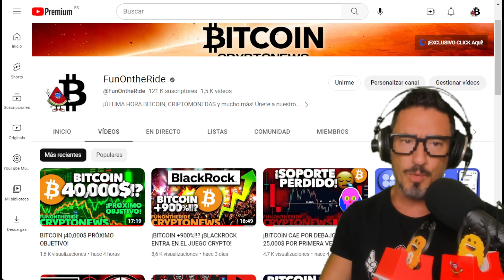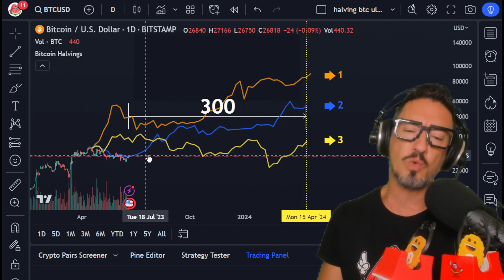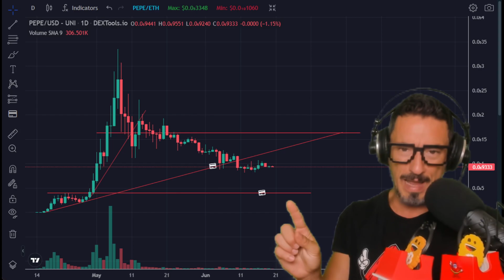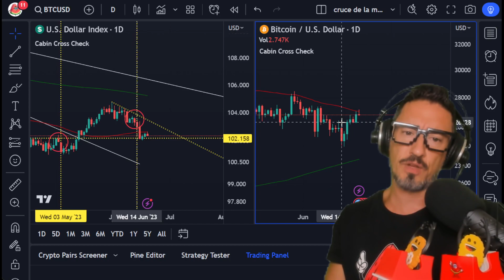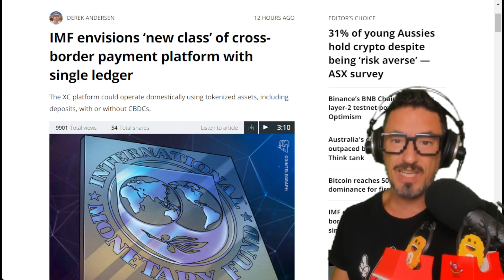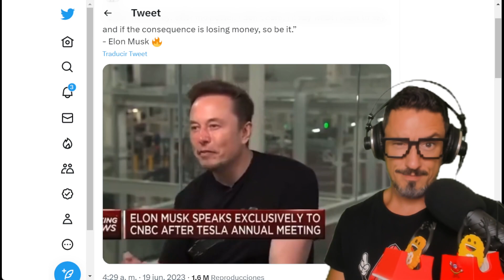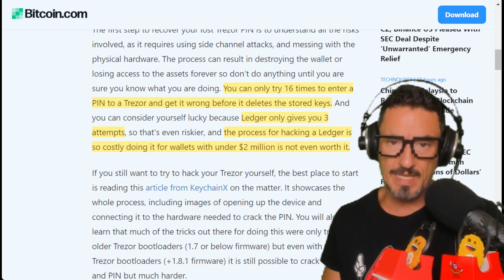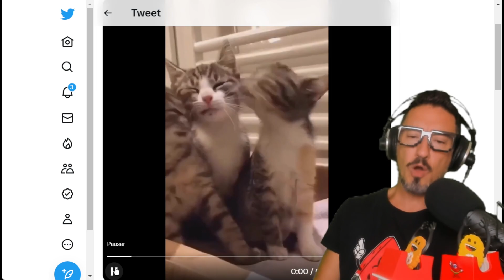BITCOIN CRAVING! NOW FIDELITY WANTS YOUR ETF TOO? HALVING +300!!!!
BITCOIN 300 days after its Halving Fidelity could request a BTC ETF adding to Blackrock's! Raise Bitcoin, CRYPTOCURRENCIES and altocoins! Don't miss the last hour! FunOntheRide Full Crypto!

⭐ Where can I BUY CRYPTOCURRENCIES?
➤ Bit2me FREE COMMISSIONS up to €100!

🟣Are you not using the security of a Cold Wallet? What are you waiting for? Get a Ledger Nano S or X now!

🔵 Do you know the latest Bit2me Academy Master?

⭐ Where do I look for PROFITABILITY for a small part of my PORTFOLIO?

00:00 Presentation
00:13 Bitcoin Rise for Fidelity ETF! Analysis
03:34 The New Ethereum Proposal!
16:14 Markets, Altcoins and Memes!
Anti Bitcoin Fears!
14:17 Technology, Community and Kittens!
17:10 Farewell, Outro